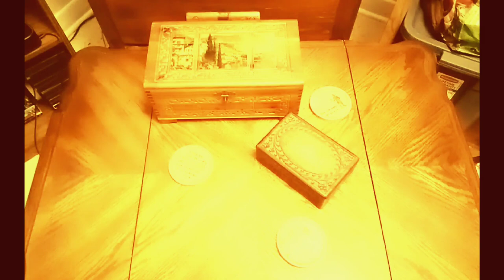Start: Redemption inspired Savings